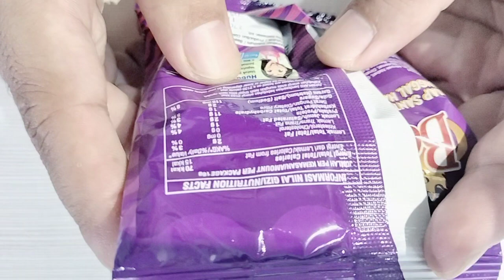REVIEW SNACK BONCABE MI KRISPI | SUPWR KRIUK DAN GURIH!! COCOK DIMAKAN PAKAI NASI HANGAT